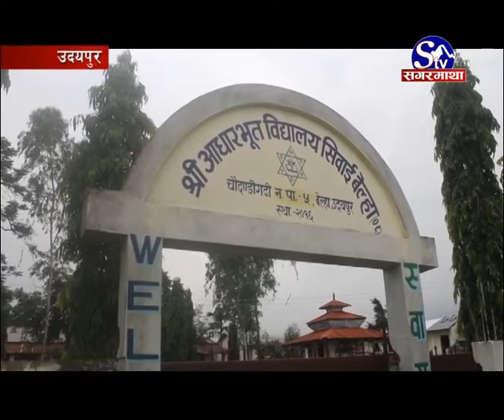बाढी र डुवानले उदयपुर अस्तव्यस्त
लगातारको बर्षाका कारण त्रियुगा नदीले बाध फुटाएपछि उदयपुरको त्रियुगा, चौदण्डी नगरपालीका र अन्य तटिय क्षेत्रको जनजीवन अस्तव्यस्त बनेको छ । तै पनि सरकारले बाढी तथा डुवान प्रभावितलाई उचित राहत सहितको व्यवस्थापन गर्न सकेको छैन